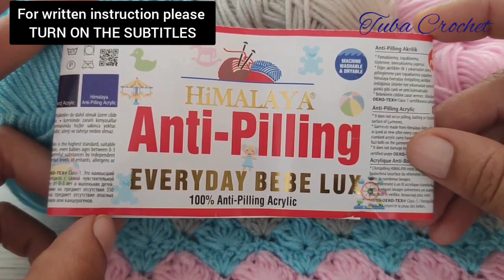👌💯Fast & Easy Crochet Baby Blanket for Beginners or Pros - Moss Stitch Baby Blanket Crochet Tutorial